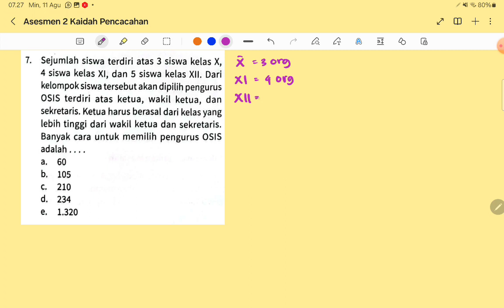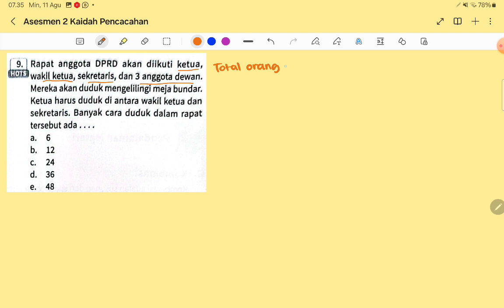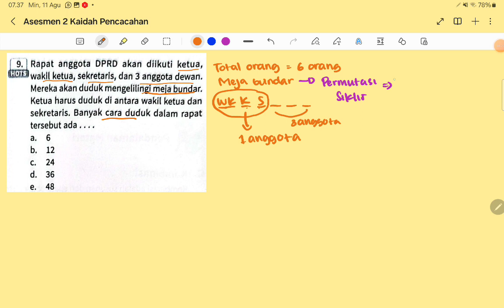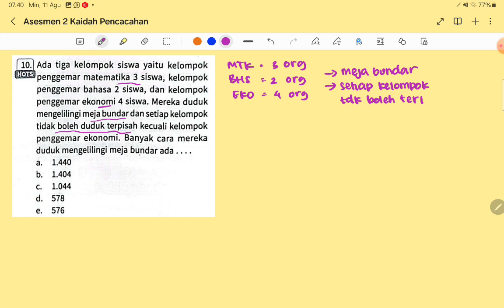No.7-10 Asesmen 2 KAIDAH PENCACAHAN 12 SMA MATEMATIKA